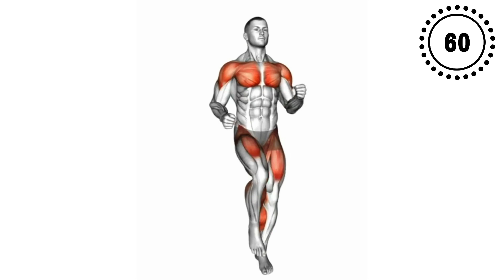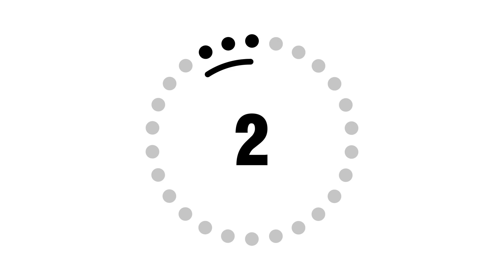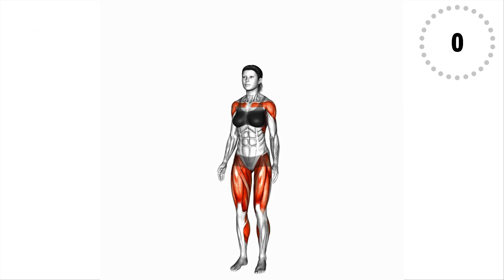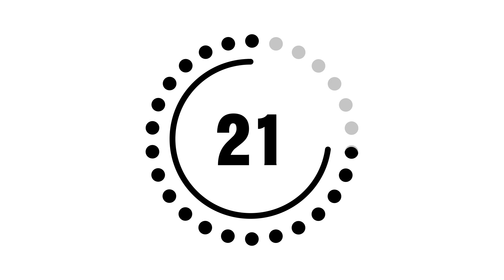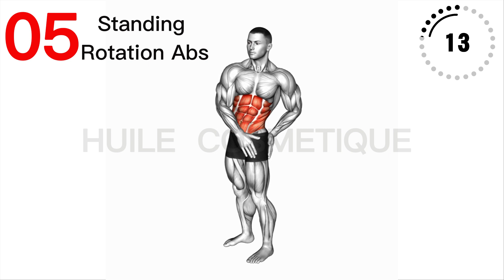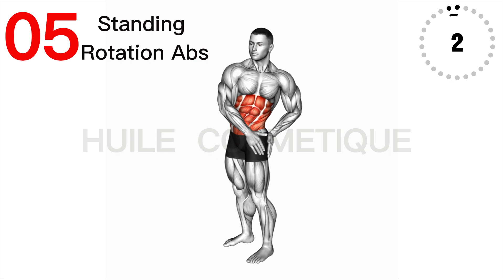HOW TO LOSE 5KG IN 14 DAYS (5 MINUTES STANDING WORKOUT )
5 exercices à faire débout pour perdre de la graisse

Ces exercices sont parfaits pour les débutants ! Assurez-vous de rester cohérent tout au long des 14 jours pour relever ce défi !

Commentez "AUCUNE EXCUSE" si vous allez vous donner à faire  cette séance d'entraînement !

Semaine 1 - 1 série par jour
Semaine 2 - 2 séries par jour
Semaine 3 - 3 séries par jour
Semaine 4 - 3 à 4 séries par jour (selon le niveau de forme physique)

* 1 série signifie suivre la vidéo et faire de l'exercice avec la personne en image. Faites une pause de 5 minutes entre chaque série et rafraîchissez la page pour la prochaine série !

Pour obtenir un résultat rapide, au bout d'un mois, il faut une bonne nutrition avec un bon sommeil et un régime propre pour que votre corps récupère et progresse plus vite.
Song: Thorne - Wings [Arcade Release]

Bienvenue à Huile Cosmetique, où nous vous apportons des vidéos hebdomadaires d'entraînement, de conseil béauté  à domicile pour les hommes et femmes sans équipement pour CONSTRUIRE MUSCLE et BRÛLER LES GRAISSES afin que vous puissiez retrouver la MEILLEURE FORME de votre vie en vous entraînant et en faisant de l'exercice à la maison tout en prenant soins de votre corps et beauté.

?? Si vous aimez cette vidéo d'entraînement, j'apprécierais vraiment si vous pouviez  liker cette vidéo et de vous abonner pour nous rejoindre pour plus de vidéos pour devenir la meilleure version de vous  :)
00:00 Jogging on the Spot
01:03 Jump Rope
02:33 Jump Set-up
03:34 Jumping Jack
05:06 Standing Rotation Abs